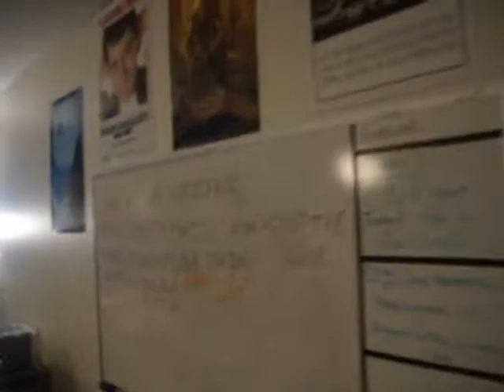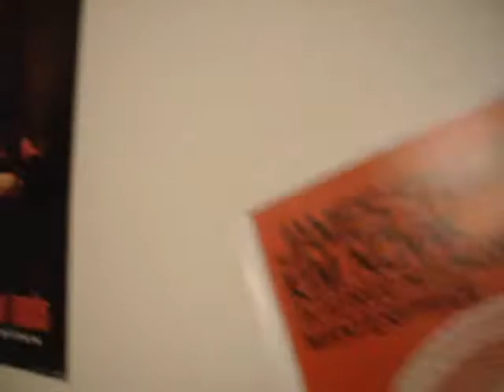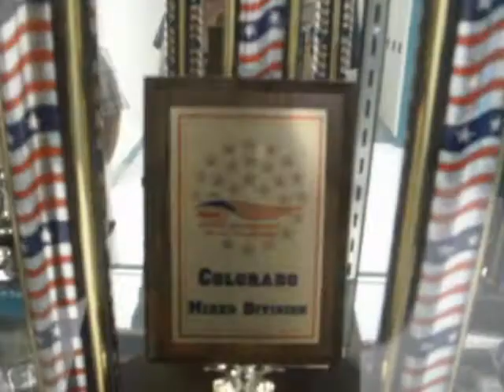Diario de Intercambista - High school americana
Video que fiz mostrando a minha escola (CIVA Charter High School), ninguem estava la entao peguei minha camera e filmei para voces verem como e uma escola americana /o/